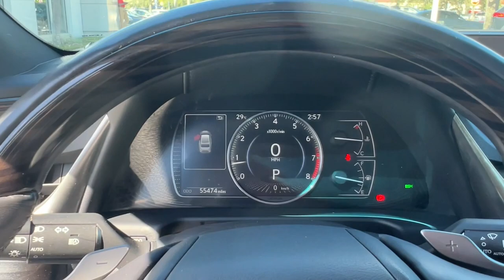2019 Lexus ES Fort Lauderdale, Coconut Creek, Hollywood, Tamarac, Coral Springs, FL U004268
Nightfall Mica Used 2019 Lexus ES ES 350 available in Fort Lauderdale, Florida at Lipton Toyota. Servicing the Fort Coconut Creek, Hollywood, Tamarac, Coral Springs, FL area.

Lipton Toyota
1700 W Oakland Park Blvd